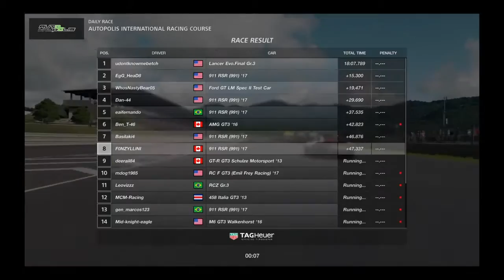Gran turismo autopolis compilation